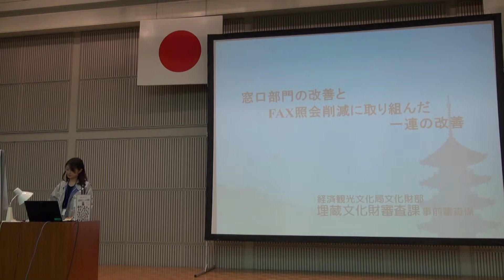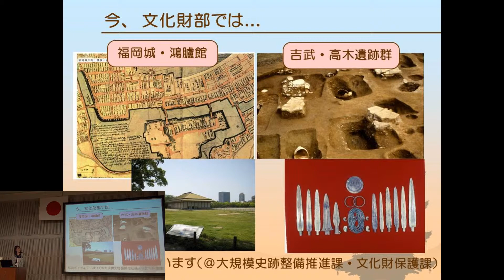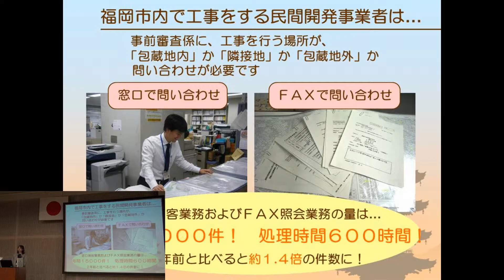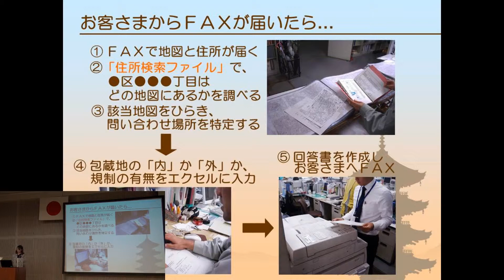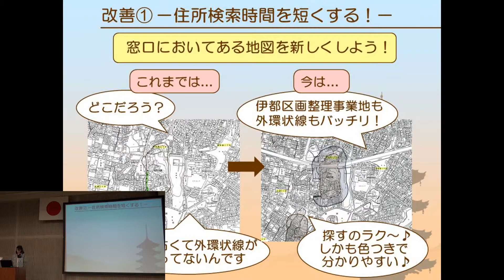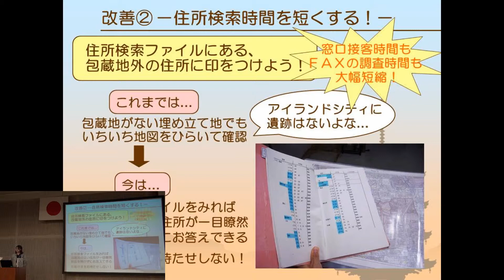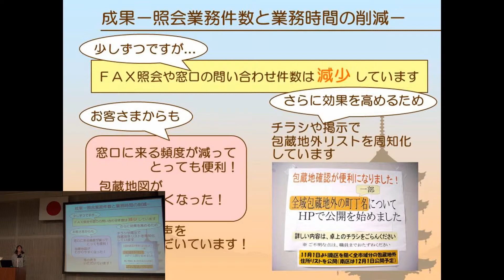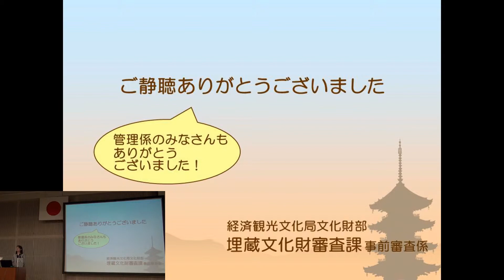9膨大な量の保守データを「見える化」しました！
平成２４年１２月４日（火）福岡市役所１５階講堂で開催した平成２４年改善改革実践事例発表会の模様